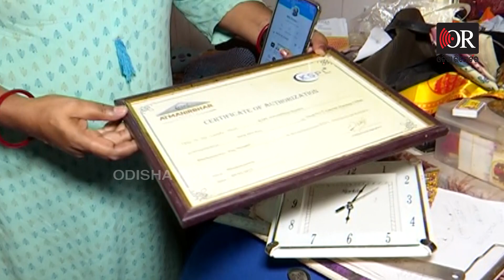ବଞ୍ଚିବୁ ନା ମରିବୁ ! | Odisha Reporter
ଝାରପଡ଼ା ହାଟ ଭାଙ୍ଗିବା ପରେ ଦୋକାନୀଙ୍କ ଦୁର୍ଦ୍ଦଶା କହିଲେ ନ ସରେ। କାହାର ଆଖିରୁ ଲୁହ ଶୁଖିନି ତ କାହା ଘରେ 3 ଦିନ ହେବ ଚୁଲି ଲାଗିନି। କରିବେ କଣ ବଞ୍ଚିବେ କେମିତି ସେହି ଚିନ୍ତାରେ ନିଦ ହଜି ଯାଇଛି।